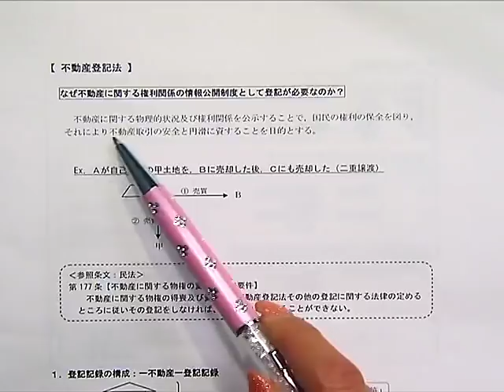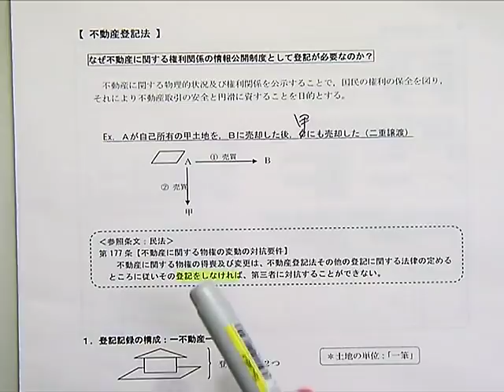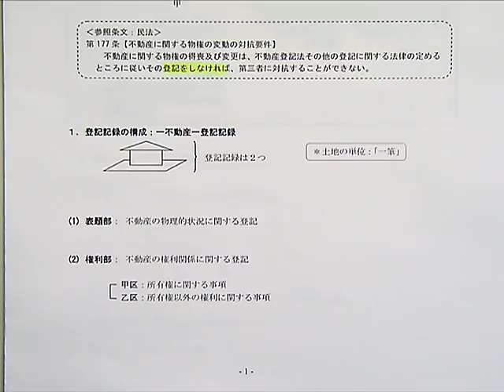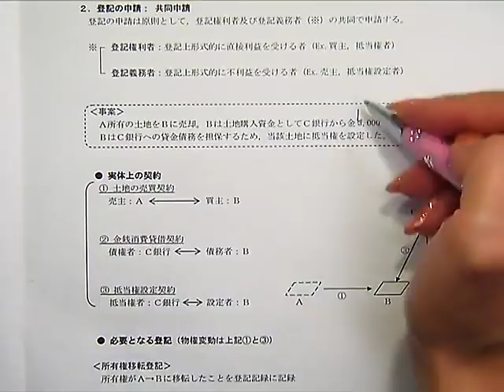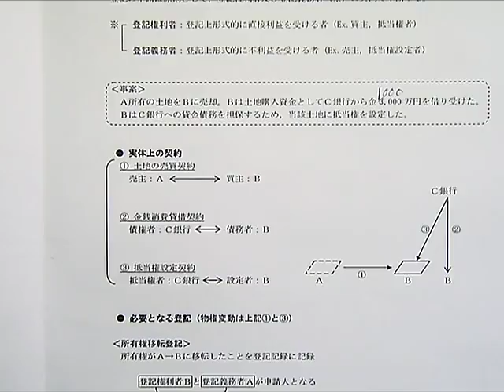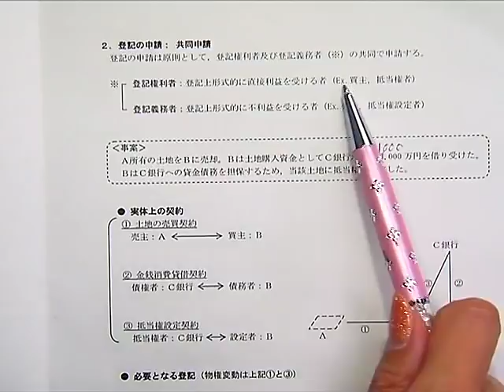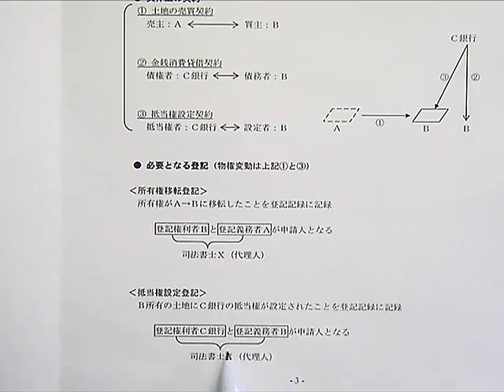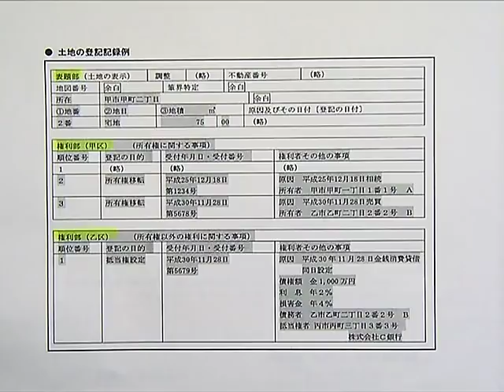【LEC司法書士】1時間で分かる不動産登記法～佐々木講師ver.～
ＬＥＣスタンダードカリキュラム　仕事や学校と両立しながら司法書士を目指す！詳細はこちら›